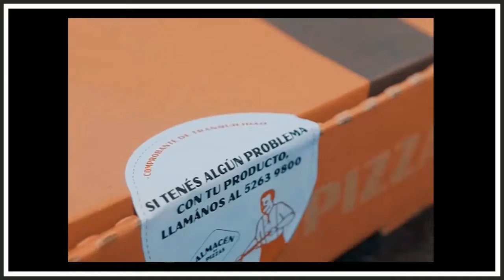FURIA ESPAÑOLA con Marcos Fiamingo y Ariel Bevacqua 12-3-2021